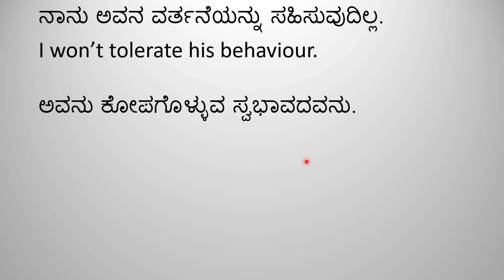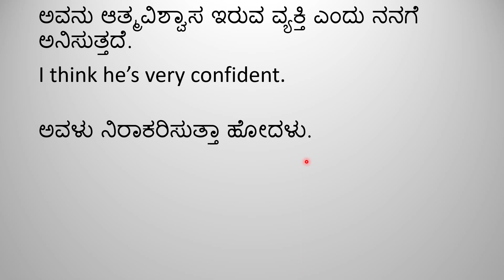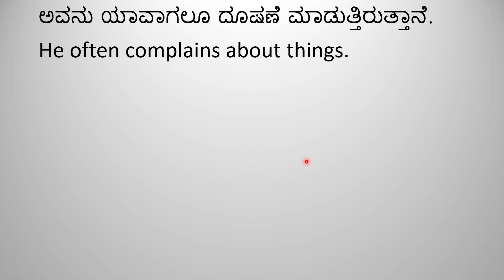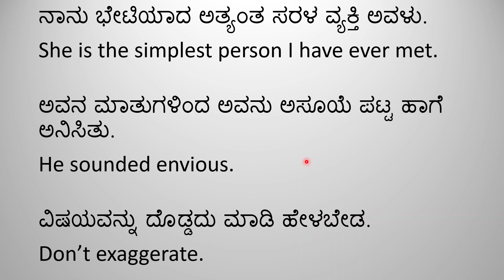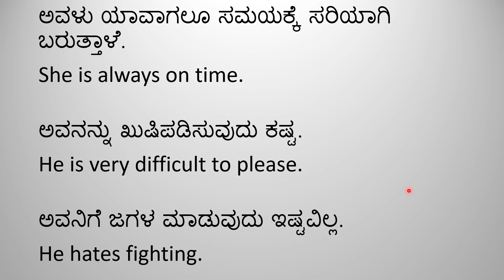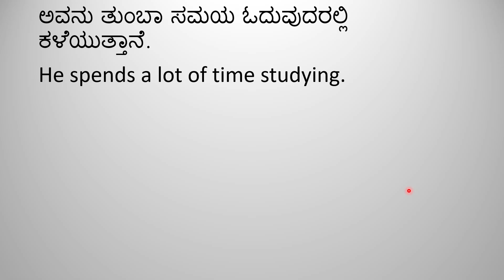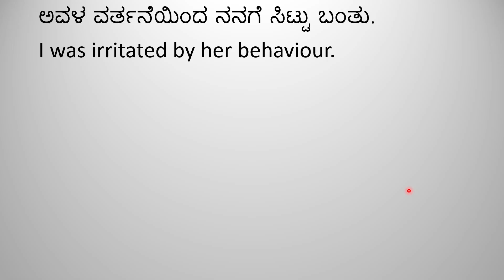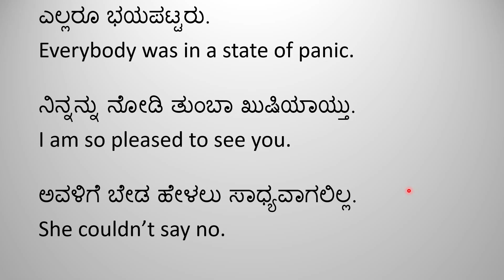Must Learn English Sentences | Daily Use English Sentences